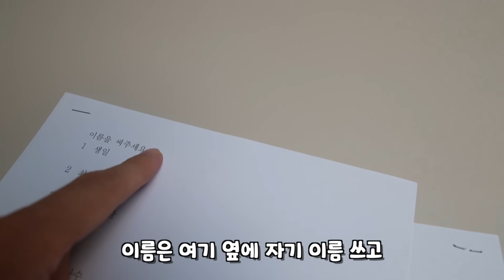쌍둥이 서로에 대해 알아보는 테스트를 했는데 뚜아가 뚜지한테 화가 난 이유는??? ㅋㅋㅋ 가족일상 브이로그 | 뚜아뚜지TV